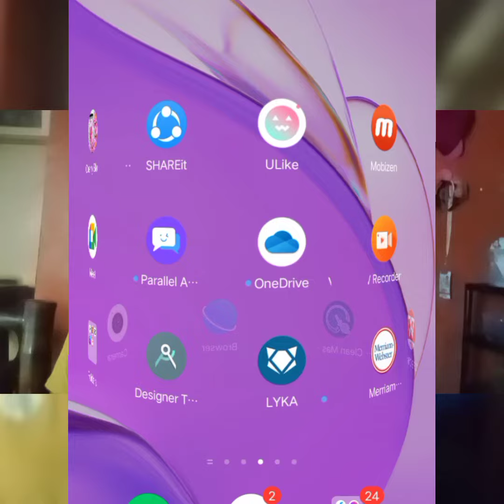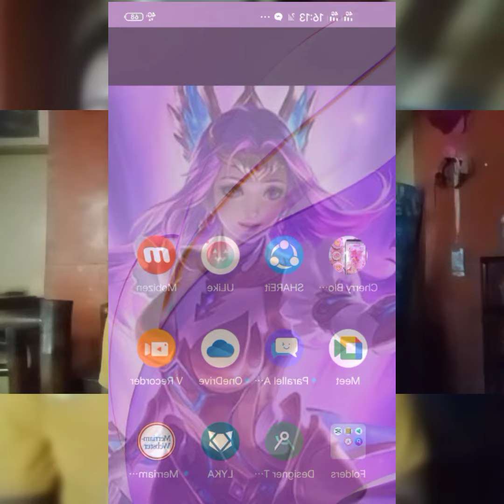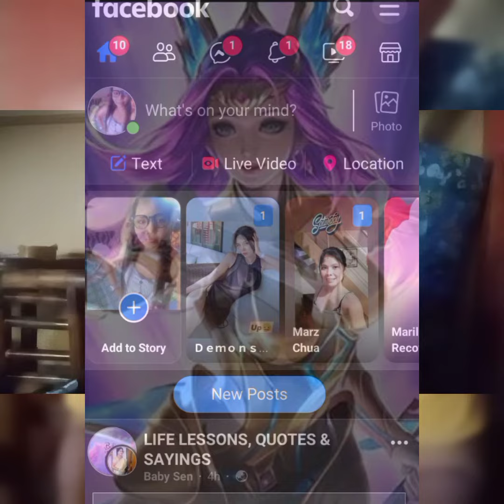apply background wallpaper using designer tools,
designer tools is very nice app it's help apply wallpaper easily to your cell phone
like your favorite character in mobile legends,,